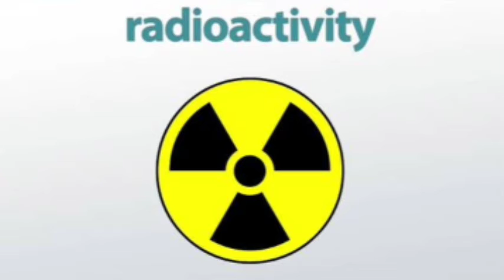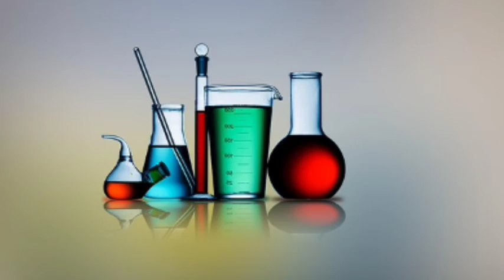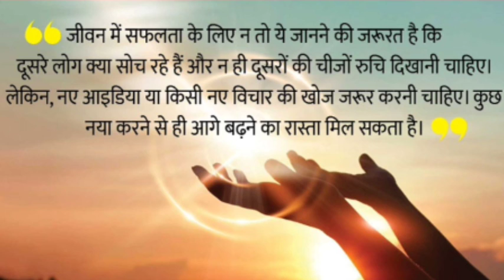परिवार में सभी को मिला नोबेल पुरस्कार। genius family. Madame Marie Curie biography.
दोस्तों
आज हम बात करेंगे विश्व कि पहली महिला नोबेल पुरस्कार विजेता मैडम मैरी क्यूरी के बारे में।
जैसे कि-
मैरी स्क्लाडोवका क्यूरी, पोलिश: Maria Salomea Skłodowska-Curie (लघु नाम: मैरी क्यूरी) (७ नवम्बर १८६७ - ४ जुलाई १९३४) विख्यात भौतिकविद और रसायनशास्त्री थी। मेरी ने रेडियम की खोज की थी। विज्ञान की दो शाखाओं (भौतिकी एवं रसायन विज्ञान) में नोबेल पुरस्कार से सम्मानित होने वाली वह पहली वैज्ञानिक हैं।
इनके परिवार में सभी बेटीयां,पति और खुद मैडम क्यूरी, नोबेल पुरस्कार विजेता थी।
सभी मानव जीवन पर कल्याणकारी योगदान दिया है।
नोट- विडियो में उपलब्ध जानकारी को इंटरनेट सर्चिंग पर मिस्टर विजय कुमार के ब्लॉग से प्राप्त कीया गया है जो कि 27 March 2019 को प्रकाशित किया था।